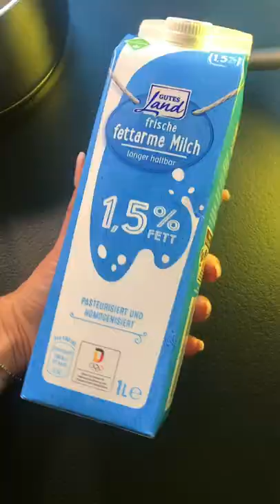You have Never heard of this Pasta dish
pasta recipes,
pasta sauce,
pasta salad,
pasta sauce recipe,
pasta aglio e olio,
pasta queen,
pasta grannies,
pasta pasta cocomelon,
pasta alfredo,
pasta asmr,
pasta al limone,
pasta alla norma,
pasta amatriciana,
pasta alla gricia,
pasta alla vodka,
a pasta recipe,
a pasta song,
a pasta bar soho,
a pasta in love korean drama,
a pasta dish,
a pasta salad,
a pasta adventure,
a pastar,
pasta bake,
pasta betch,
pasta bolognese,
pasta banane ka tarika,
pasta beef,
pasta babish,
pasta baked with cheese,
pasta bolognese recipe,
b pasta kaise banta hai,
pasta b roll,
liv b pasta,
b harfi yaş pasta tarifi,
b harfli bisküvili pasta,
b harfi pasta kedi dili,
b harfi yaş pasta,
b harfi pasta tarifi,
pasta carbonara,
pasta chips,
pasta chinese style,
pasta cream sauce,
pasta carbonara recipe,
pasta cooking,
pasta chicken,
pasta cream,
pasta c'anciova e muddica atturrata,
pasta ki recipe,
simple c pasta ki recipe,
cookie swirl c pasta,
pasta c'anciova,
pasta c'est mon frere,
sulla pasta c'è il ragu,
bolo c pasta americana,
pasta dough,
pasta dishes,
pasta dinner recipes,
pasta dough recipes,
pasta da vinci,
pasta dough kitchenaid,
pasta dinner,
pasta dish recipe,
d pasta hero,
pasta d'olio,
pasta d'água,
pasta d'arancia,
pasta d'arancia di simone esposito,
pasta d'água maquiagem,
pasta d'água como protetor solar,
pasta d'arancia tuorlo rosso,
pasta easy recipe,
pasta extruder,
pasta e fagioli,
pasta e ceci,
pasta easy,
pasta e patate,
pasta extruder kitchenaid,
pasta egg recipe,
e pasta fagioli soup recipe,
pasta e fagioli recipe,
pasta e piselli,
pasta e lenticchie,
pasta e molliche izi,
pasta e patate con provola,
pasta for kids,
pasta for baby,
pasta from scratch,
pasta food fusion,
pasta fagioli,
pasta for weight loss,
pasta for lunch,
pasta fresca,
f word pasta,
f pasta yapımı,
f yazılı pasta,
f harfi yaş pasta,
pasta grammar,
pasta gordon ramsay,
pasta garlic,
pasta gun,
pasta gennaro,
pasta guy,
pasta grammar carbonara,
g pasta pro person,
g pasta el filibusterismo,
shyam g pasta,
lady pasta g major,
pasta key g,
g harf pasta,
g harfli bisküvili pasta,
1g pasta,
pasta homemade,
pasta healthy,
pasta handmade,
pasta healthy recipes,
pasta hacks,
pasta history,
pasta house,
pasta heavy cream,
h pasta tarifi,
h harfi pasta bisküvili,
harf pasta h harfi,
h harfli pasta tarifi,
astra h pasta cila,
h harfli pasta yapımı kedi dili,
24h pasta,
ceylin h pasta,
pasta in white sauce,
pasta indian style,
pasta ideas,
pasta italian,
pasta in tomato sauce,
pasta in oven,
pasta in cream sauce,
pasta is good life is sad,
i pastafari,
i pasta drawing,
i pastel drawing,
i pastel,
i pastel colour,
i pastel colour drawing,
i pastel easy drawing,
i pastel scenery,
pasta jamie oliver,
pasta japanese pug,
pasta joshua,
pasta japanese style,
pasta jack,
pasta joshua weissman,
pasta japanese,
pasta jerry,
pasta j kenji,
j kenji lopez pasta,
j kenji feta pasta,
j alexander rattlesnake pasta recipe,
hoe maak je pasta,
opel astra j pasta cila,
astra j pasta cila,
recycled j pasta,
pasta korean drama,
pasta kiss,
pasta kitchenaid,
pasta kdrama,
pasta kiss scene,
pasta karaoke,
pasta kacang merah,
pasta kacang hijau,
pasta k series in tamil,
biwi k pastan chosny ke fayde,
biwi k pastan chumna kaisa hai,
biwi k pastan chosny,
orat k pastan ki video,
candy k pasta,
biwi k pastan choosna in islam,
pasta lasagna recipe,
pasta lunch ideas,
pasta limone,
pasta la vista,
pasta lemon,
pasta lunch box,
pasta lobster,
pasta lady,
l pastas siuntu sekimas,
pasta l,
l'apéro pastaga,
l harf pasta,
l'osteria pasta,
pasta l com divisórias,
l'estetista pasta,
l harfi pasta yapımı,
pasta mukbang,
pasta making,
pasta machine,
pasta maker,
pasta macaroni recipe,
pasta mushroom,
pasta madre,
pasta meatballs,
m pasta kaise banate hain,
cooker m pasta kaise banaye,
umesh m pasta,
m.o. pasta,
m&s pasta,
khwab me pastan dekhna,
m.r kitchen pasta,
m harfli pasta,
pasta new rules,
pasta noodles recipe,
pasta nepali style,
pasta names,
pasta norcina,
pasta ng ngipin,
pasta noodles soup,
pasta negra,
pasta n sauce,
pasta n more,
pasta n more commercial,
pasta n sauce tomato onion herb,
pasta n cheese,
pasta n chicken,
pasta n more instructions,
pasta n sauce review,
pasta ost,
pasta orecchiette,
pasta oven recipes,
pasta olive oil,
pasta oven baked,
pasta olio,
pasta oyster sauce,
pasta on front teeth,
o pasta cairo,
o pasta 13,
pasta o mentosach,
pasta o żelkach,
pasta o basenie,
pasta o szkole,
pasta o koperku,
pasta o fidget spinners,
pasta pronunciation,
pasta plating,
pasta paul,
pasta puttanesca,
pasta pesto,
pasta pomodoro,
pasta party,
pasta queen carbonara,
pasta queen lemon pasta,
pasta queen meatballs,
pasta queen bolognese,
pasta queen pesto,
pasta queen gnocchi,
pasta queen speaking italian,
tata q pasta,
tata q pasta review,
tata q pasta so saute,
bar b q pasta,
dishes by q pasta,
q hacer con pasta de hojaldre,
q hacer con pasta filo,
pasta recipes italian,
pasta recipes simple,